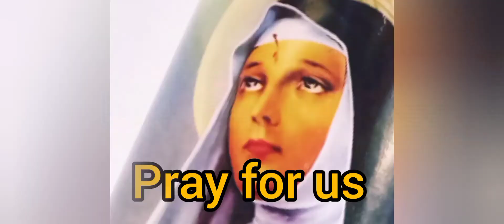Prayer for the souls of all departed members of our family and for all the souls...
sottotitoliItaliano Through the intercession of St. Nicholas of Tolentino and St. Rita, let us pray Together for the souls of our loved ones and of all the souls in purgatory